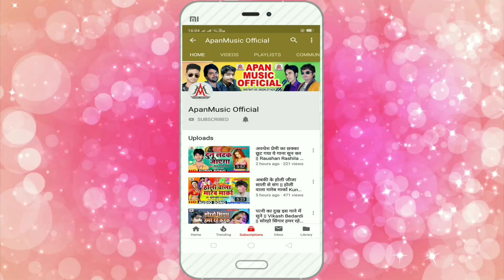अपने माँ से प्यार करने वाले इस गाना को जरूर सुने - माई बिना बेटा अधूरा - सुजीत सागर - Maa Song